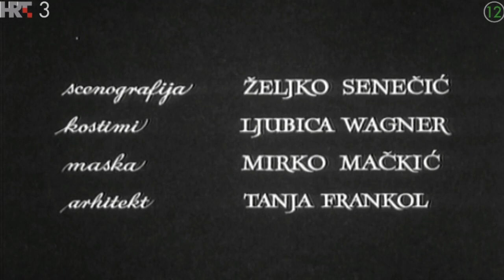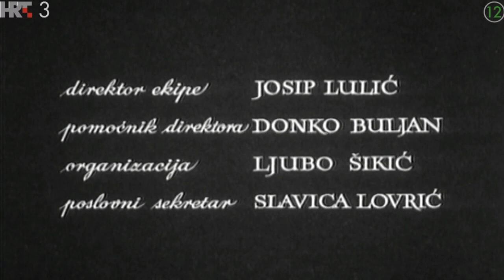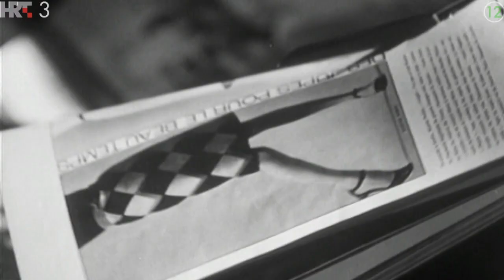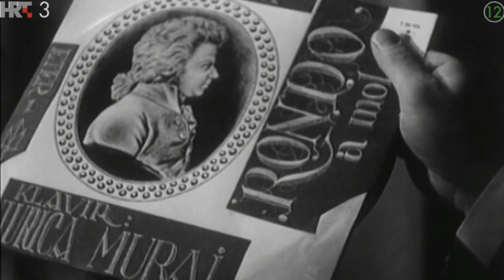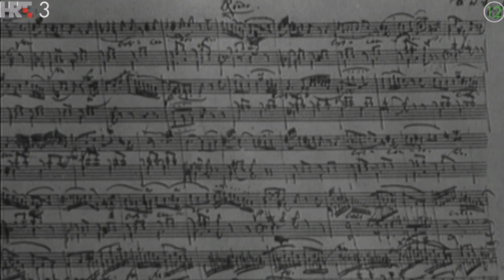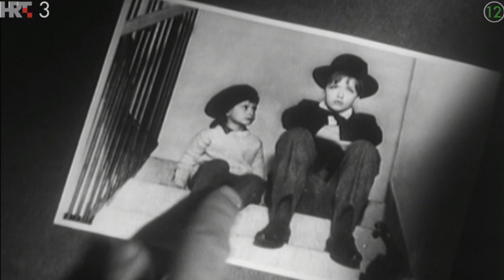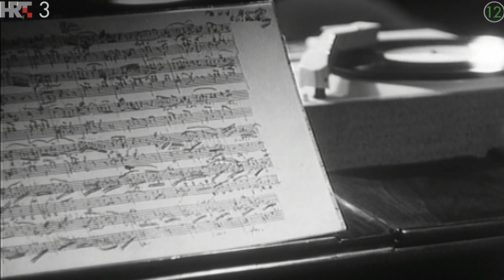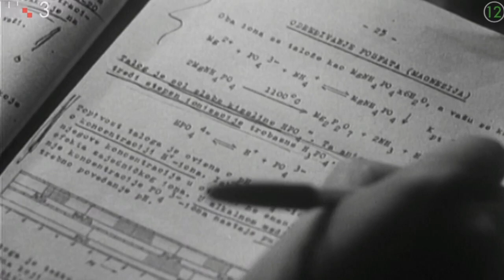Rondo [1966.]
Rondo je crno-bijeli igrani film snimljen 1966. godine u režiji Zvonimira Berkovića. Po žanru je drama, a radnja prikazuje kako sudac po imenu Mladen (čiji lik tumači Stevo Žigon) svake nedjelje dolazi kod svog prijatelja kipara Feđe (čiji lik tumači Relja Bašić) igrati šah i razgovarati o umjetnosti i glazbi, ali i kako njihovi susreti dovedu do toga da Feđina mlada supruga, čiji lik tumači Milena Dravić, započne preljubničku aferu sa Mladenom. Rondo se isticao za tadašnju jugoslavensku kinematografiju neobično modernim stilom, odnosno po tome što je narativna struktura slijedila istoimenu glazbenu formu. S velikim uspjehom je prikazan na Pulskom festivalu gdje je Relja Bašić dobio Zlatnu arenu za najbolju mušku ulogu. Sredinom 1980-ih je uvršten u izbor 20 najboljih filmova, a 1999. godine je proglašen jednim od najboljih hrvatskih filmova svih vremena.

Rondo (1966), Hrvatska, c/b, 95 min, Jadran film, r. i sc.: Zvonimir Berković, df.: Tomislav Pinter, gl.: W. A. Mozart, izvodi Jurica Murai, m.: Radojka Tanhofer, sgf.: Željko Senečić, ul.: Relja Bašić (Feđa), Milena Dravić (Neda), Stevo Žigon (Mladen), Rudolf Kukić i Zvonimir Rogoz (umirovljenici), Boris Festini.

Kod umjetnika Feđe i supruge Nede svake nedjelje dolazi sudac Mladen kako bi s domaćinom igrao šah te razgovarao o umjetnosti i ženama. No, studentica Neda počini preljub sa znatno starijim Mladenom.

Dok u scenariju → H-8... prikaz sudbina brojnih junaka strukturom podsjeća na fugu, Rondom Berković radikalizira modernističku formu, uklapajući se u tendencije eur. filma. Ritual monotonog druženja ne pogoduje dinamičnom razvoju dramskih sukoba, no zato motivira nagle, hirovite promjene, opravdane temeljnim nezadovoljstvima: Neda se osjeća inferiornom suprugu, on teško ostvaruje prijateljstva i emocionalne kontakte, Mladen je već dugo u kolotečini samačkog života – hladan u privatnosti koliko i na sudačkom poslu. Stoga dolazi do preljuba, premda ga Mladen ne potiče i premda ni po čemu nije superioran Feđi. Glazb. oblik ronda (ponavljanje tema) organizira narativni slijed, no važan je i kao tema – likovi vole, slušaju i sviraju Mozartov Rondo, raspravljaju o sličnosti žene i glazbe, a i izlet u jazz u temelju ne mijenja glazb. ugođaj već tek osnažuje dojam o želji za promjenom zbog koje preljub nastaje. Snimatelj je slijedio ugođaje i osvjetljenje u interijerima slikara M. Stančića, pridonoseći dočaravanju rafinirane, dosadno-tjeskobne svakodnevice. Junacima vrijeme zapravo ne teče, jer se vrte u krugu nalik strukturi ronda, a takvoj atmosferi pogoduju i dulji kadrovi u kojima do izražaja dolaze vrsne glum. interpretacije. Poslije proglašavan jednim od najboljih hrv. filmova uopće, R. je već na pulskome festivalu izazvao pozornost, podijelivši Srebrnu arenu za film i žensku ulogu (M. Dravić), a Zlatnu za scenarij i glumu R. Bašića, a nagrađena je i fotografija. S uspjehom je prikazivan u inozemstvu (nagrada za scenarij na festivalu u Atlanti).